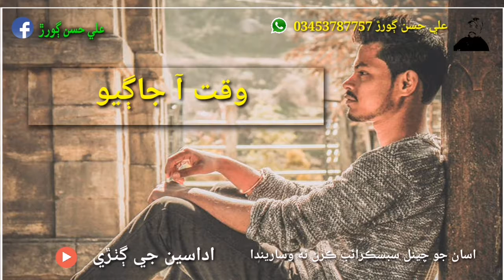Yad l Sindhi Status l Ali Hassan Gorar